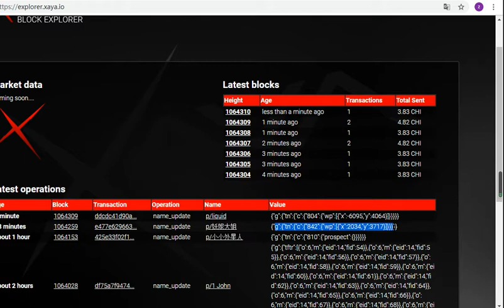XAYA Taurion Axis of the fun world map the ends of the earth (map) kk 2019 08 06 08 34 10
The origin of the world map in the center of the map, map of four quadrants seems inconsistent distance.
Y turn 90 °, and the Y axis part is the same. X axis and the actual map.
Map the lower left corner: X - 6095, 4064 Y
Map at the bottom right: 2034 X, Y, 3717

Map quadrant
-X，-Y  |  X, -Y
-X,  Y    |  X, Y